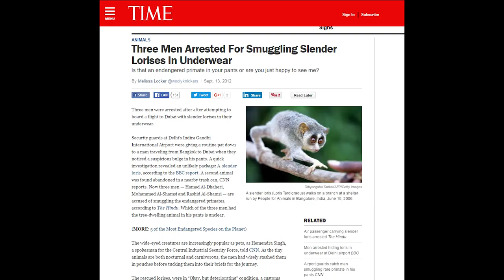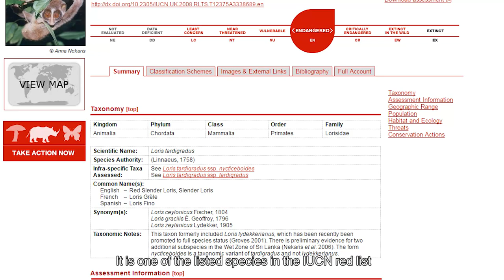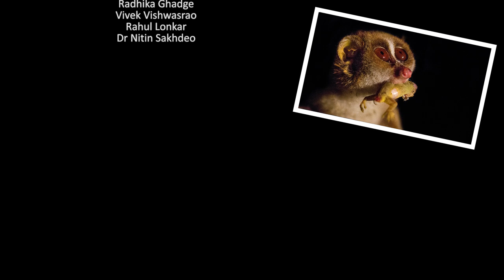Slender Loris - Rahasmay Van-Manav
An informative,educational and awareness creating conservation short film on Slender Loris (9min).
The film is in regional language (with English subtitles) made for forest department to educate the local people in and around the Loris habitat in Maharashtra.
Watch in HD with volume up